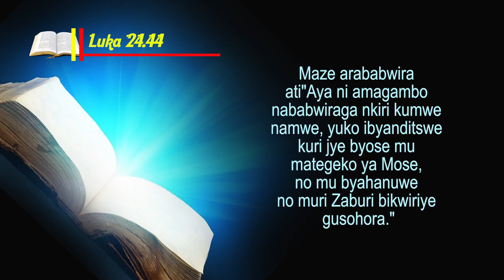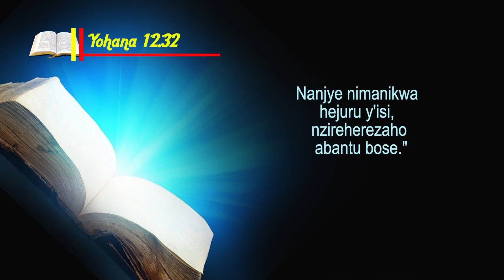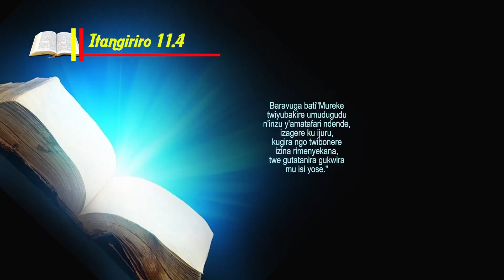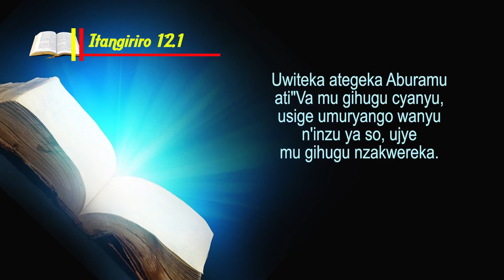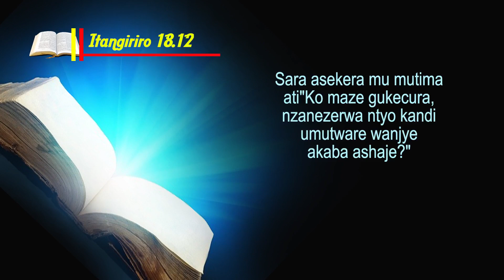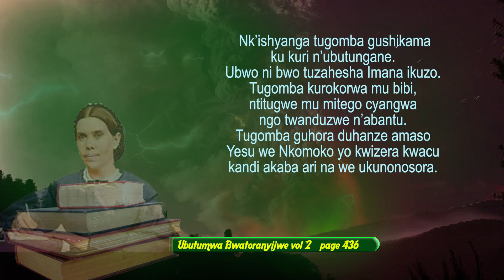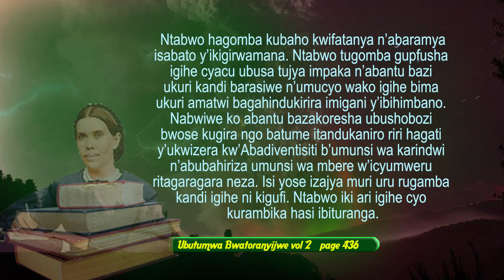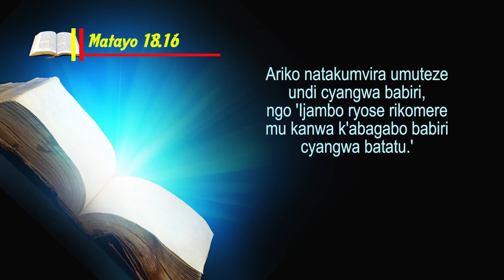7.Mucyo Alain: Abategereje baseka isezerano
Aburahamu sa Sara bageze aho basekera mu mutima isezerano Imana yari yarabahaye, ibihamishije kubahindurira amazina. Aho Abategereje baracyaha agaciro isezerano ryo kugaruka kwa Yesu?